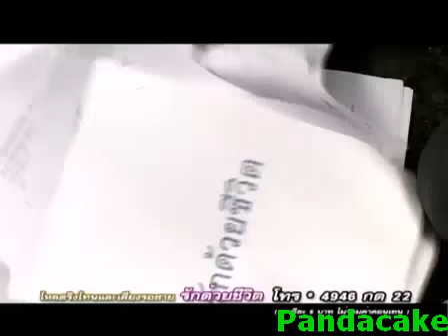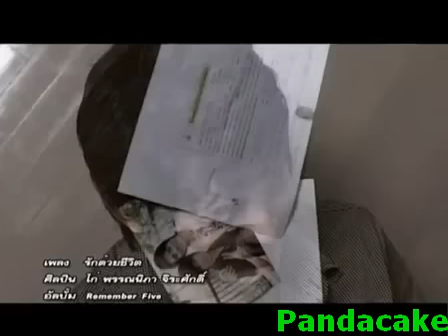Sad - Remember Five (thailan) ( Music Viet Nam ) - Pandacake